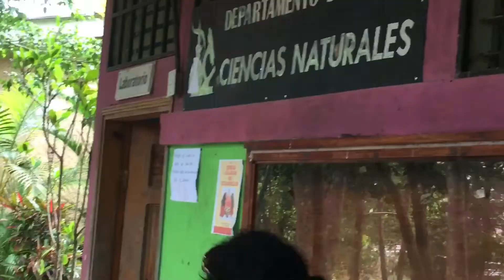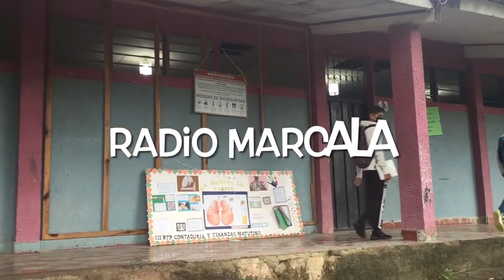Entre goteras reciben clases en el Instituto polivalente 22 de octubre de Marcala, La Paz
En mal estado se encuentra el techo de la aulas de clases del Instituto polivalente 21 de octubre de Marcala